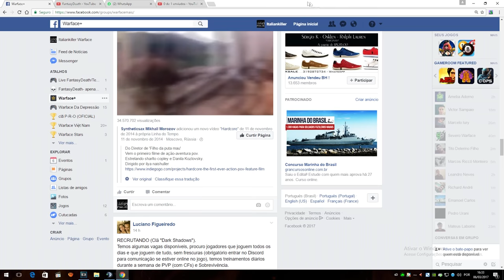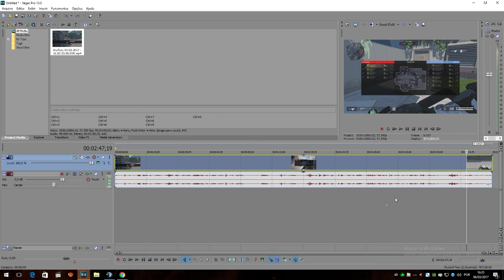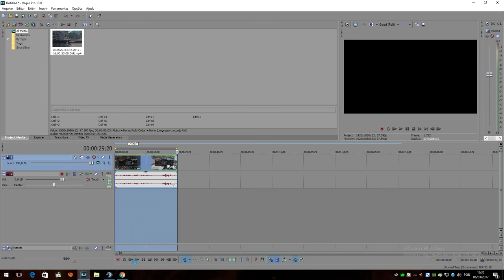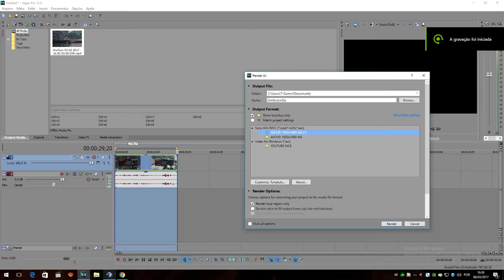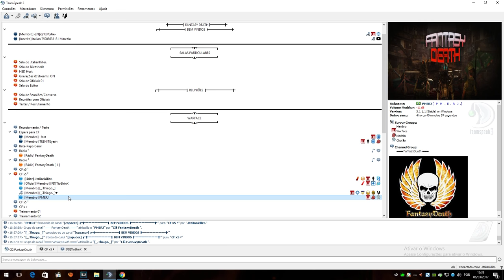[Warface] Pegando Hack no Clã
INCREVA-SE  goo.gl/nfiFbu

Musica da intro /  c.r.e.a.m (green lantern remix) - wu tang clan